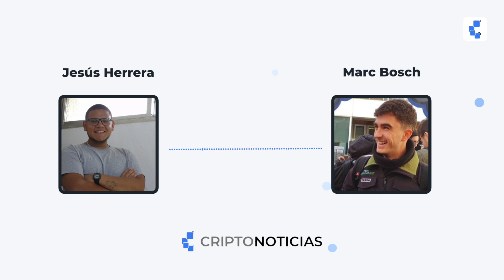Entrevistando a Marc Bosch, minero de Bitcoin: la red sigue segura, aun si se ejecutan defaults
Conversamos con Marc Bosch, ingeniero y minero de Bitcoin sobre cómo los margin calls amenazan a las empresas de minería de Bitcoin con la venta de los ASIC colaterizados, como consecuencia de la bajada de precios.

No olvides pasar por nuestra web para conocer esta y otras noticias del acontecimiento del criptomundo